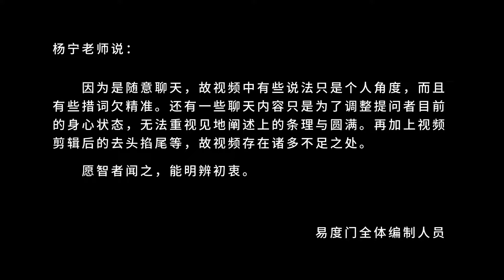认知不同 见地不一样 易度门 lf12zidi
认知不同　见地不一样
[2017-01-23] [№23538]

Last update at 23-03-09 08:24:23